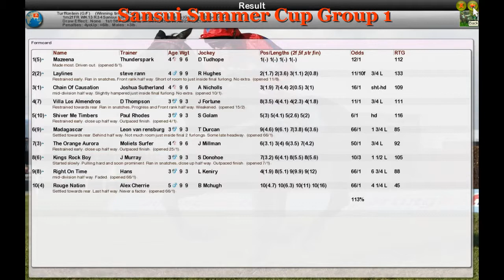FR WK13 R34 Sansui Summer Cup Group 1